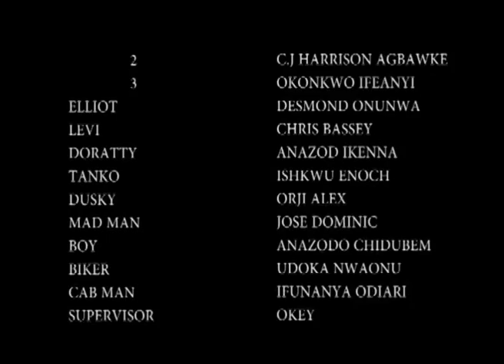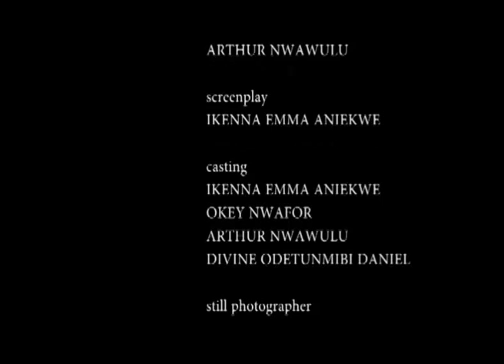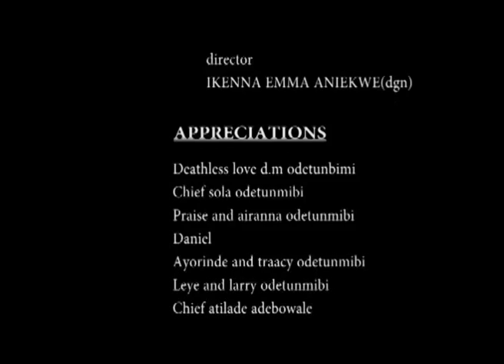Revenge - Nigeria Nollywood movie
Jimmy (Artus frank) an ex-convict who has just been released from prison, gets back into the game and goes on a revenge mission. Starring: Artus Frank, Jibola dabo, Angela Okorie. Producer: Nwawulu Arthur.